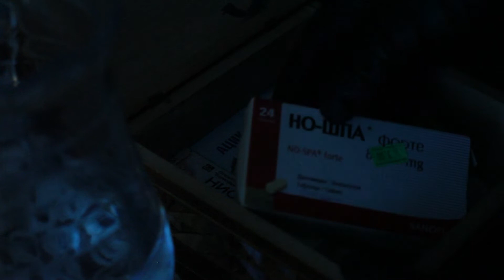Родственные души (рассказ О. Генри) (Гусейн Гасанов)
Rejissor Hüseyn Hesenov